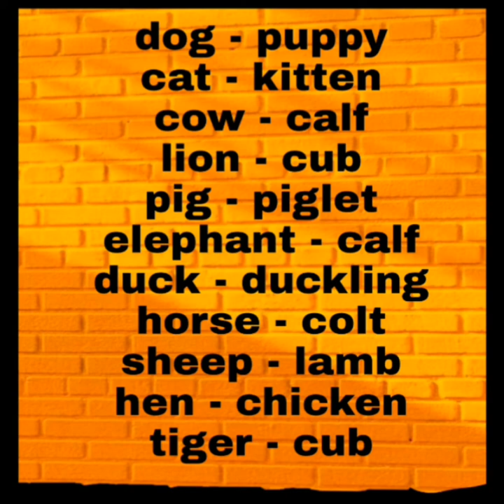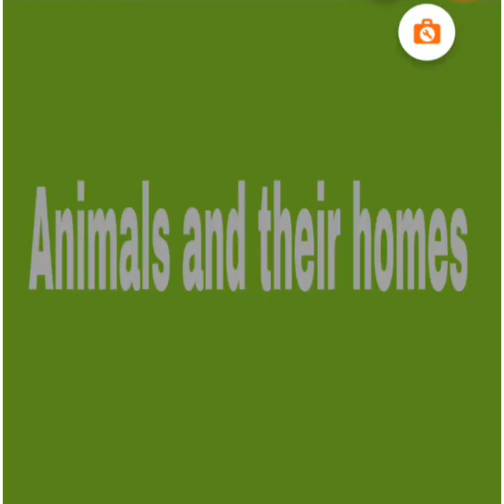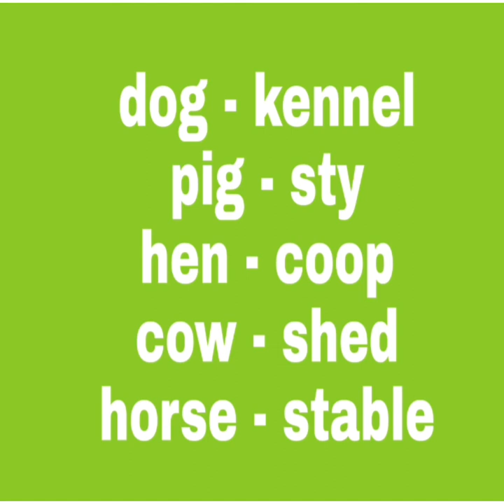Std. 3 English Billu the dog ( part - 3)